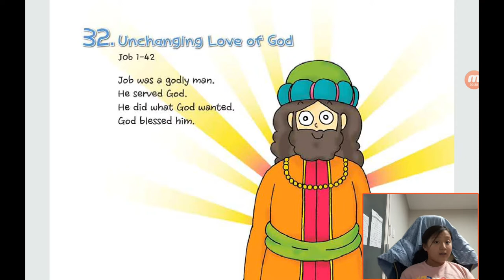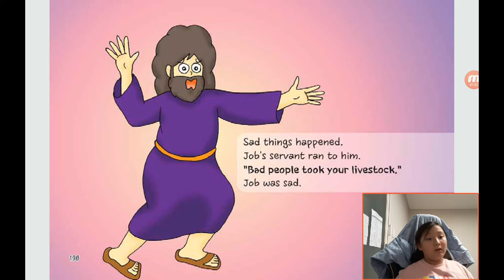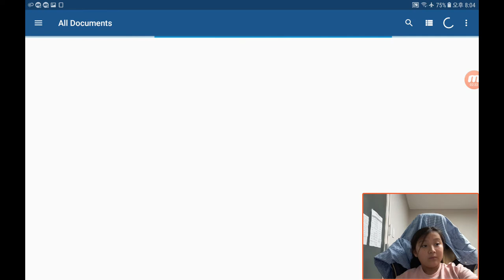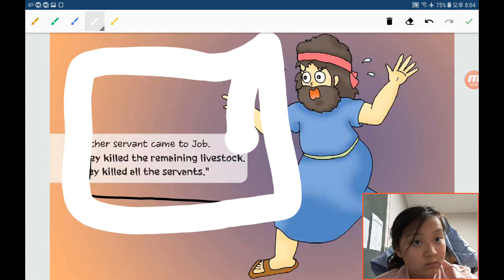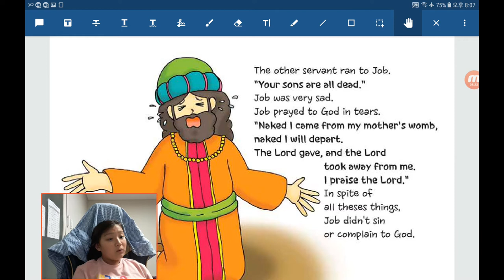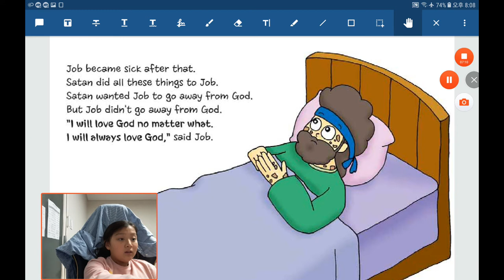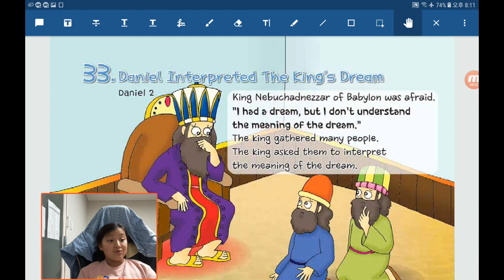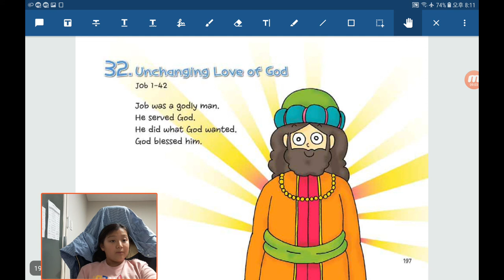‹Kids›Grace：원더풀스토리 20191106, 하나님이 사랑한 욥